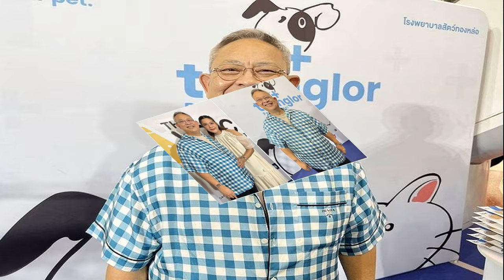ภูมิธรรม ยัน เศรษฐา ยังไม่ปรับครม ปิดทาง ปชป เข้าร่วมรัฐบาล มั่นใจนายกฯ รอดคดี 14 ส ค แน่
4 ส.ค. 2567
15:03 น.
ภูมิธรรม เวชชัย รองนายกฯและ รมว.พาณิชย์ ช่วยยัน เศรษฐา ยังไม่ปรับครม. ปิดทาง ปชป.เข้าร่วมรัฐบาล มั่นใจนายกฯ รอดคดี 14 ส.ค.แน่

เมื่อวันที่ 4 ส.ค.67 นายภูมิธรรม เวชชัย รองนายกฯและ รมว.พาณิชย์ กล่าวถึงกระแสข่าวการปรับคณะรัฐมนตรีที่เกิดขึ้นในช่วงนี้ว่า เท่าที่ทราบเป็นเพียงข่าวลือจากภายนอก ยืนยันว่านายเศรษฐา ทวีสิน นายกฯ ยังไม่เคยพูดถึงเรื่องนี้ รวมถึงพรรคร่วมรัฐบาลเองและภายในพรรคเพื่อไทยเอง ก็ไม่เคยมีการพูดคุยกันถึงเรื่องดังกล่าวเลย ดังนั้นจึงเป็นเพียงแค่ข่าวลือซึ่งไม่รู้ว่าผู้ปล่อยข่าวมีความประสงค์อะไร
เมื่อถามถึงกระแสข่าวว่าจะมีการดึงพรรคประชาธิปัตย์มาร่วมรัฐบาลด้วย นายภูมิธรรม กล่าวว่า ในเมื่อไม่มีการพูดคุยกันถึงเรื่องนี้ ก็ไม่ต้องไปพูดถึงกรณีพรรคประชาธิปัตย์จะมาร่วมรัฐบาล ยืนยันว่าไม่มีเรื่องนี้อย่างแน่นอน

ทั้งนี้ เนื่องจากศาลรัฐธรรมนูญจะมีคำวินิจฉัยกรณีความเป็นนายกฯ ของนายเศรษฐาสิ้นสุดลงหรือไม่จากกรณีการแต่งตั้งนายพิชิต ชื่นบาน เป็นรมต.ประจำสำนักนายกฯ ในวันที่ 14 ส.ค.นี้ หลายฝ่ายเลยคาดเดาว่าอาจจะมีการเปลี่ยนแปลง
เมื่อถามว่าถ้าศาลรัฐธรรมนูญมีคำวินิจฉัยในทางที่เป็นลบกับนายกฯ จะส่งผลกระทบไปถึงโครงการดิจิทัล วอลเล็ตหรือไม่ นายภูมิธรรม กล่าวว่า ไม่มีคำว่าถ้า ตนมั่นใจว่านายกฯ จะรอดแน่นอน ยืนยันว่านายกฯ ไม่ได้ทำอะไรที่ขัดต่อข้อกฎหมาย ท่านดำเนินการทุกอย่างไปตามกระบวนการทั้งสิ้น ดังนั้นเชื่อว่าทุกอย่างจะเดินหน้าไปตามปกติ ไม่เกิดผลกระทบอะไรทั้งนั้น